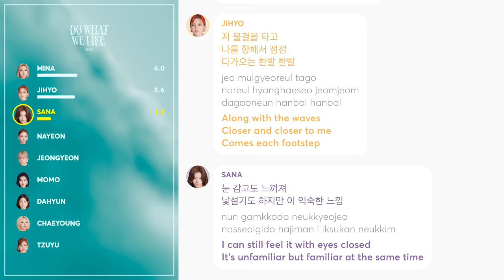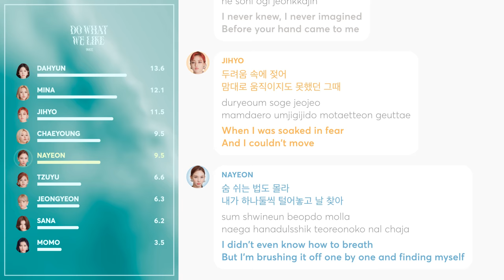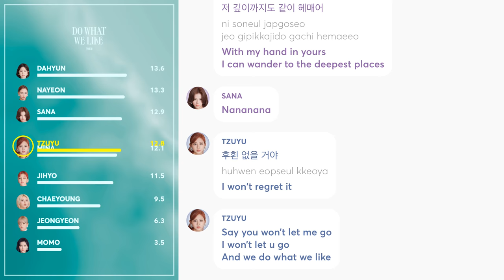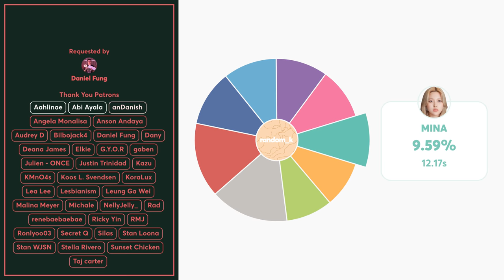TWICE - Do What We Like (Line Distribution + Lyrics Color Coded) PATREON REQUESTED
Line Distribution: TWICE 트와이스 - Do What We Like
Lyrics: colorcodedlyrics